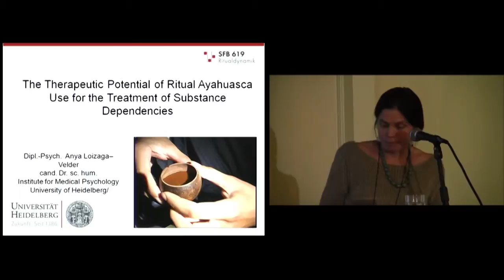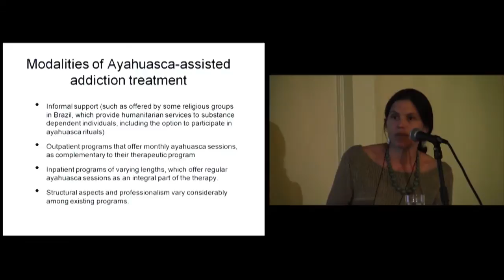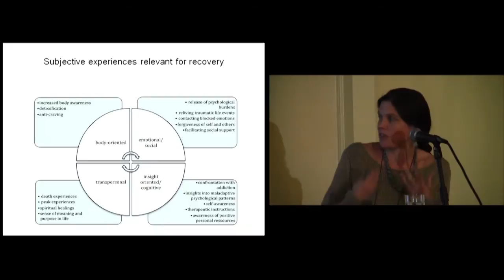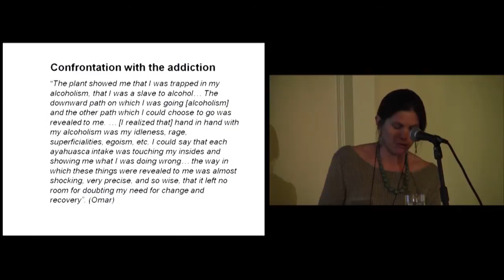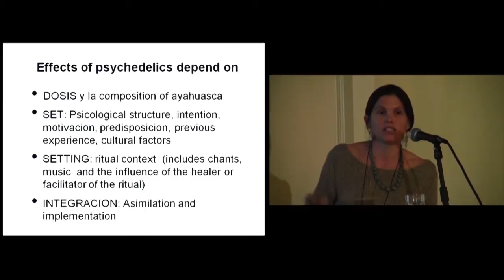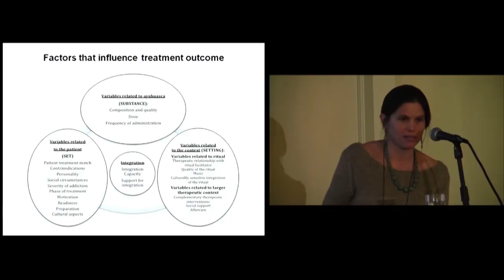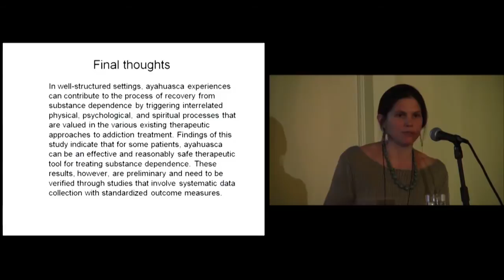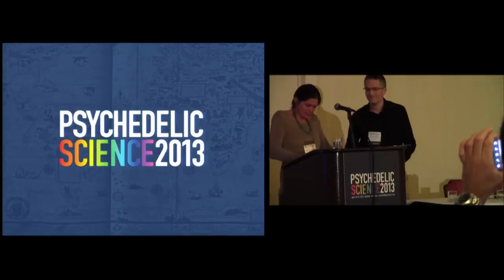The Potential of Ayahuasca Use for the Treatment of Substance Dependencies - Anya Loizaga-Velder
The Therapeutic Potential of Ritual Ayahuasca Use for the Treatment of Substance Dependencies

This presentation is based on the author's doctoral dissertation, which consisted of a qualitative study that included interviews with 14 therapists who used ayahuasca professionally in the treatment of addictions, as well as with 15 substance-dependent individuals who participated in ayahuasca-assisted treatment in varying contexts. The presentation addresses the value of ayahuasca for substance dependency treatment from a psychotherapeutic perspective, and the variables that may influence treatment outcome. Special attention is placed on the role of ritual and integration.

Anya Loizaga-Velder is a German-Mexican clinical psychologist who has been investigating the therapeutic potential of the ritual use of psychedelic plants for over 15 years. She is a founding member and collaborating researcher of the Nierika, Multidisciplinary Association for the Preservation of the Indigenous Traditions of Sacred Plants in Mexico. She holds an MA in psychology from the University of Koblenz/Landau in Germany and is currently a doctoral candidate in Medical Psychology at Heidelberg University. This study is part of the special research group Ritual Dynamics and Salutogenesis (RISA, risa.uni-hd.de).